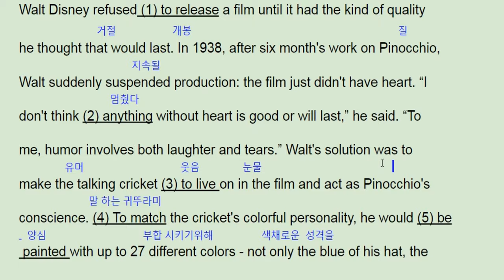파사쥬팝 기본영어 unit 05 real test 2 - 번개콩